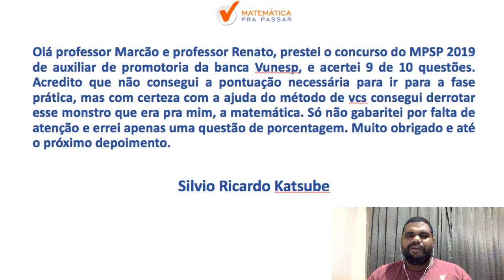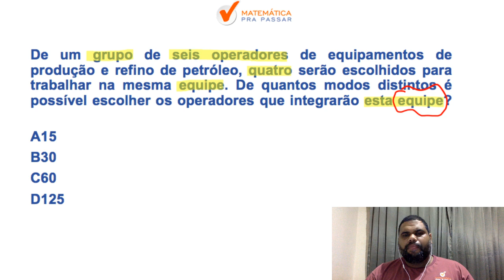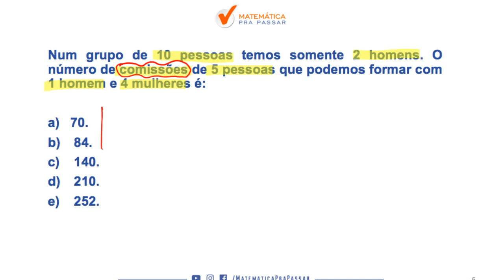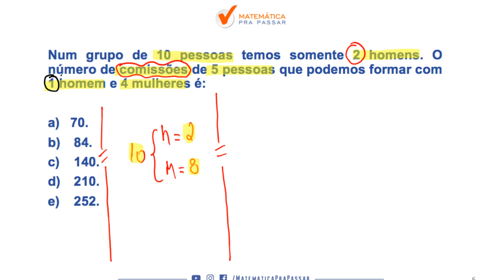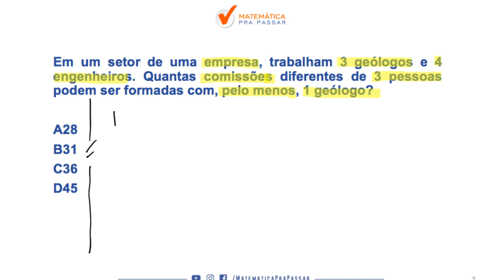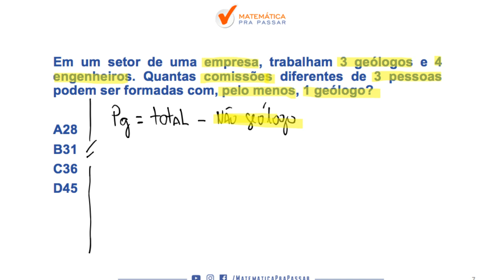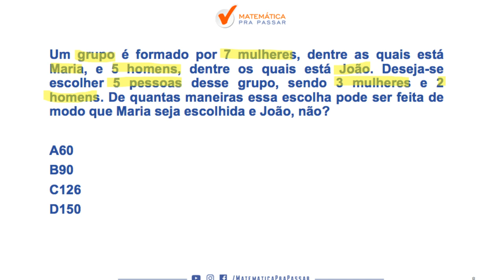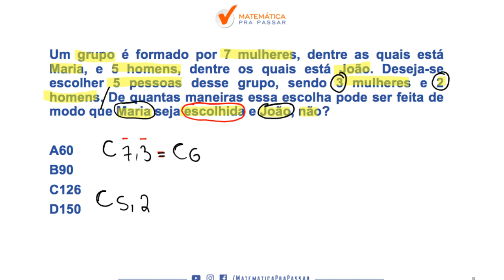CONCURSO COLÉGIO PEDRO II: TUDO QUE VOCE PRECISA DE COMBINAÇÃO PARA PEDRO II [2019] .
Saiu o edital do Colégio Pedro II e nosso professor, MARCÃO, mostra o que você deve estudar para arrebentar em Raciocínio Lógico Quantitativo nessa prova e transformar a história da sua vida.